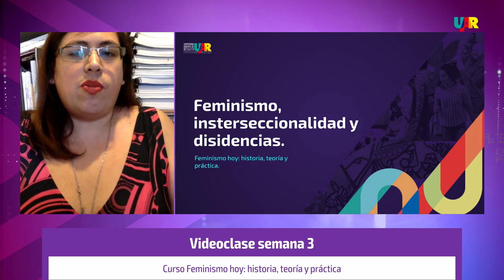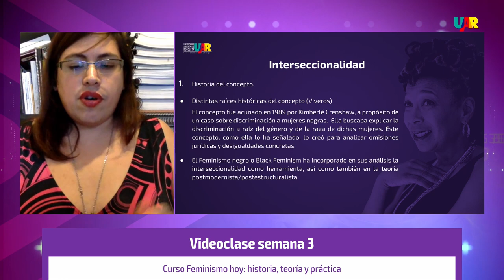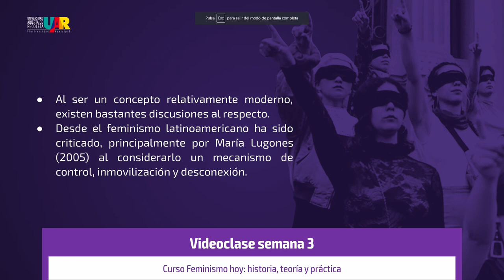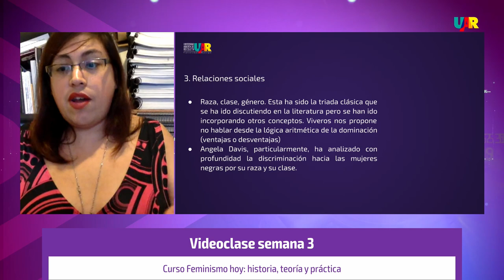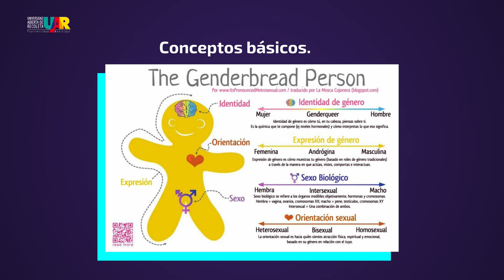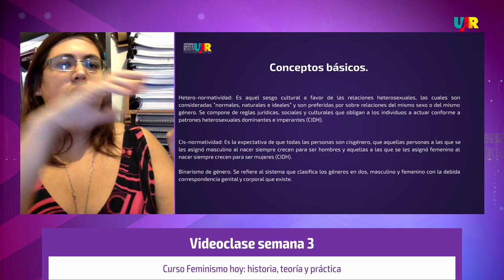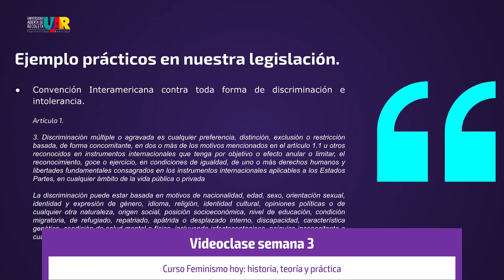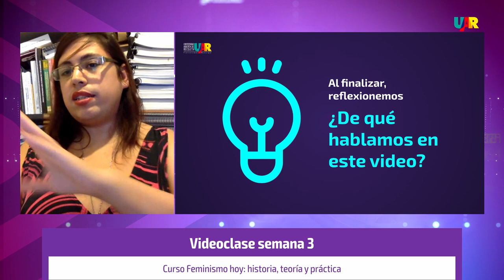Curso Feminismo hoy [Semana 3] Videoclase Constanza Valdés